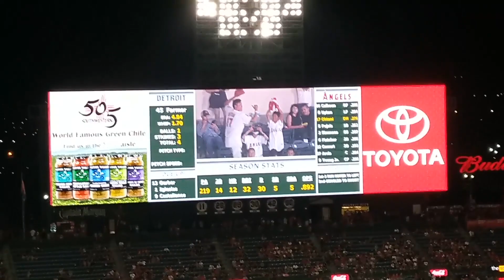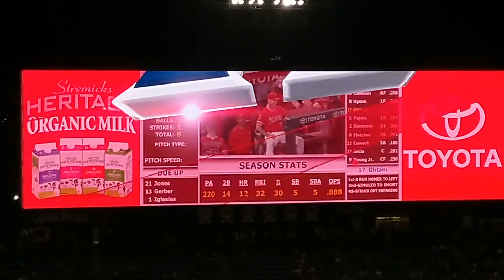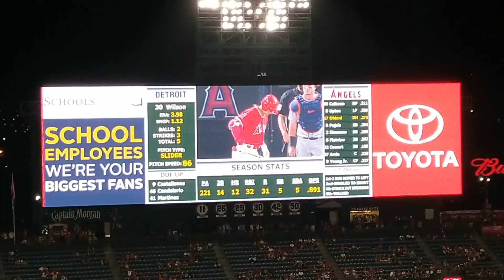8.07.2018 12号逆転3ランホームランを打つ【大谷翔平選手】Shohei Ohtani At Batt vs Tigers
【現地撮影】2018年8月7日 3番DHで出場の大谷翔平選手。4試合振りに12号逆転3ランホームランを打つ。初回に左中間へ豪快弾＆マルチ安打に盗塁も！